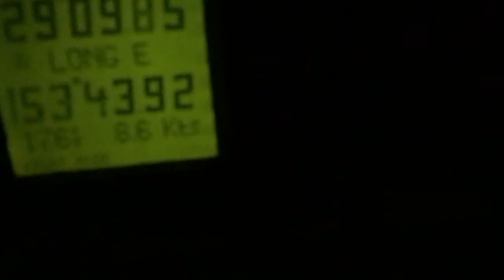Trimaran Cruising - SV Escapade Ep. 01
Our first journey for complete amateurs!

We begin our journey from Gold Coast to Melbourne during October 2016!

Its our first video of our journeys to come